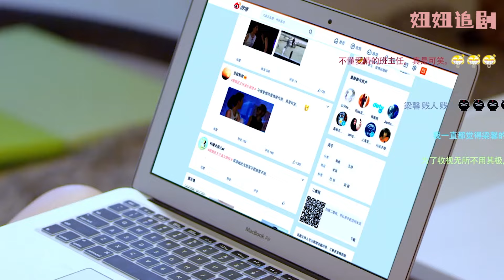心機女嘲笑灰姑娘又老又醜，豈料她稍微打扮出席宴會，瞬間驚艷全場！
【剧情简介】曾受过情伤而封闭了自己内心的富商佟俊铭认识了温暖善良的女主播梁馨之后，生活发生了变化。佟俊铭和梁馨因为意外结缘，梁馨一直以为佟俊铭是一名叫做“童杰”的厨师，她为了应付逼婚的父母，让“童杰”假扮自己的男朋友；而佟俊铭因为种种原因，没有拆穿这个谎言。梁馨因一次直播意外，从一档当红节目上被撤了下来，去主持一档无人问津的节目。但梁馨没有放弃自己的主播梦想，不管是什么样的节目，她都想做到最好，在“童杰”的帮助下，她的新节目有了起色，两人的感情也渐渐升温。当“童杰”以佟俊铭的身份站在梁馨面前时，梁馨有些无措；而曾经因为封闭了自己内心、变得冷漠的佟俊铭再次敞开了心扉，重新成为一个“暖男”。两人携手谱写了一出浪漫温暖的都市爱情
【主演】谭凯、章小军、翁虹、刘庭羽  4NNJ